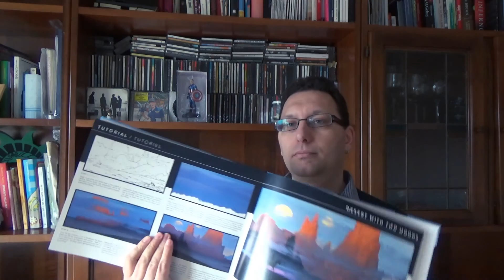Trip-FX 02x001 - book review "Worlds, the art of Raphael Lacoste"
In this episode I talk about the book of Raphael Lacoste (art director / Illustrator / Franchise Art director) "Worlds" and much more.

Trip-Fx is web-series with the goal to take you around the world of Visual FX with interviews, reports, review or insights on the world of computer graphics and beyond.

_____________________________0_____________________________

information and buy ticket for IAMag Master Classes 2017

Additional information/relative book